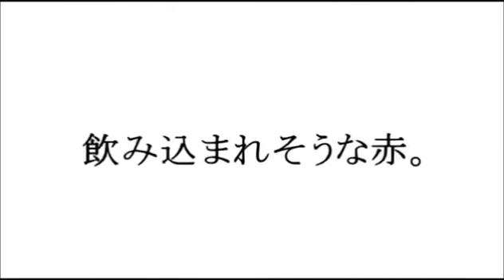[UTAUカバー] Glow [Namine Ritsu Kire]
Okay, first, I love this song. Second, I worked hard on editing this UST. Thirdly, sorry for not uploading in so long. I had to find a song because I don't really get any requests from anyone. or I'm not good enough to yet. Either way, I'd like some requests if you got em.. :D Fourth, This was my first time getting legit mixing advice from people that know how to mix. I think that this sounds pretty nice as a result. So thank you to those that helped, you know who you are. :D

P.S. some stuff might sound a tad funky cuz I pitched down some C5 samples... sometimes it sounds nice... other times it sounds meh. :D I used less consonant velocity in this cover to make mixing easier. :P

Voice used: Namine Ritsu Kire (F0Y100, with heavy mixing edits because Ritsu's SHI and samples with an S in them hate me... Gahhhh)

UST: nmasao1
Edit: Me
Mix: Me
Original: Keeno ft. Hatsune Miku Dark
PV: Nikiro